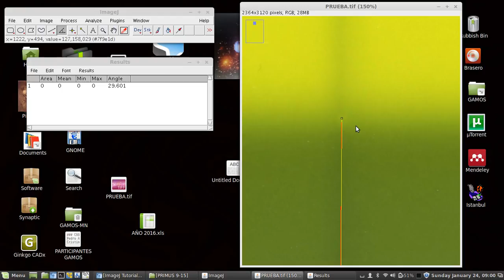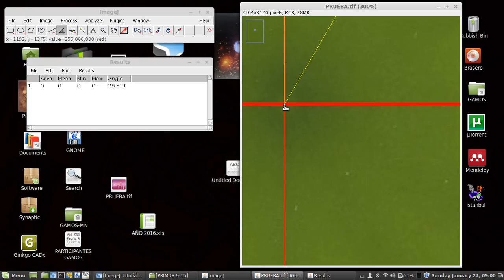4. Imagej Tutorial: ángulos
Medir ángulos sobre una imagen empleando ImageJ